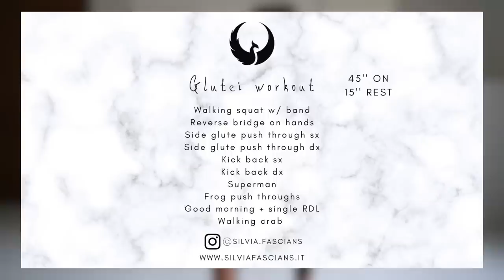ALLENARE I GLUTEI IN 10 MINUTI | Silvia Fascians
Circuito focus glutei a corpo libero, 10 minuti da ripetere almeno 2 volte. Sentirete i glutei bruciare.